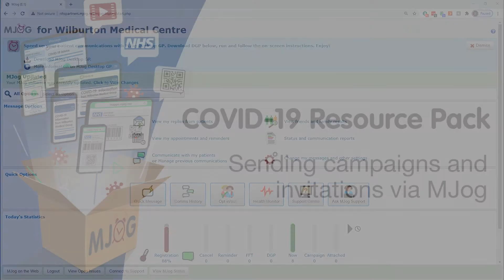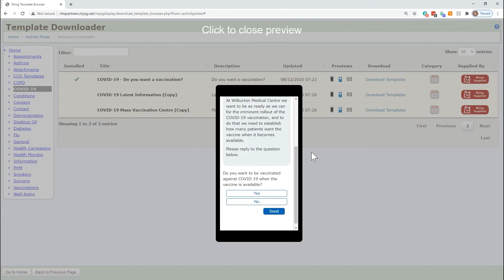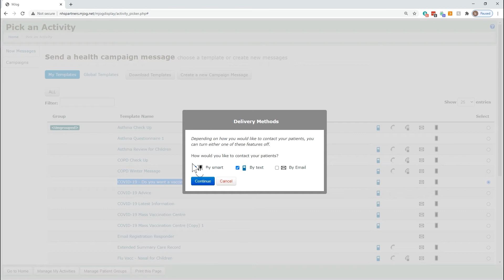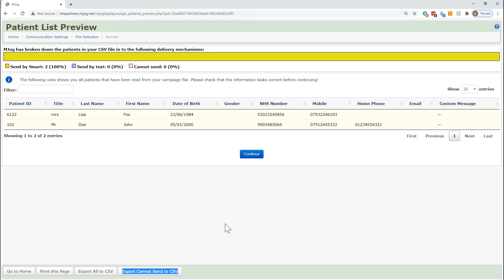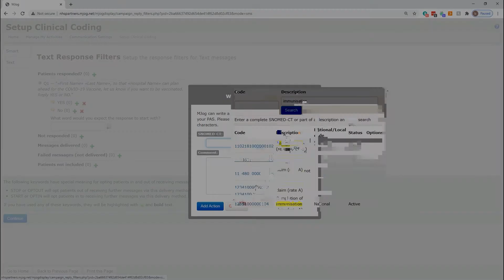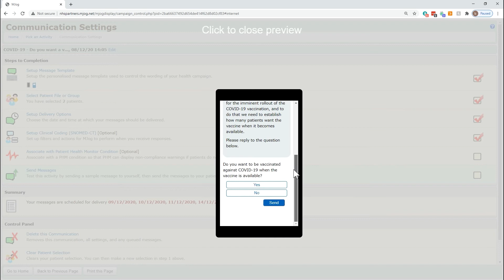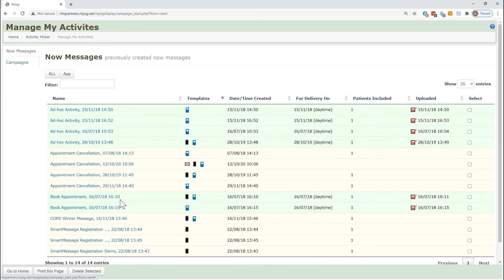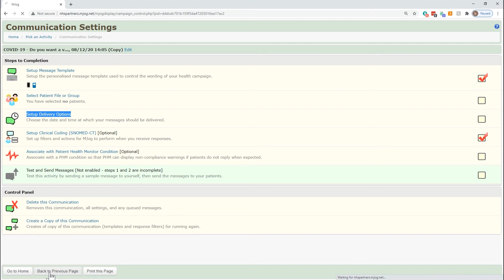Sending Campaigns & Invitations for the COVID-19 Vaccination | COVID-19 Resource Pack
Easily send campaigns and invitations for the COVID-19 vaccination from MJog.

This video is part of the MJog COVID-19 Resource Pack, designed to help practices deliver the COVID-19 vaccination using their existing local systems. MJog is focused on saving the NHS money by providing reliable tools that have rich features and high reliability.

00:00 - Intro
00:24 - Begin campaign message & the MJog Template Library
03:23 - Sending a campaign message
04:09 - Amending message content
04:34 - Adding a patient list
05:37 - Setting a date to send
06:17 - Setting clinical coding (Read / Snomed)
09:11 - Review of campaign settings, test messages and sending
10:24 - Cancelling or amending a campaign message
11:50 - Copying an existing campaign